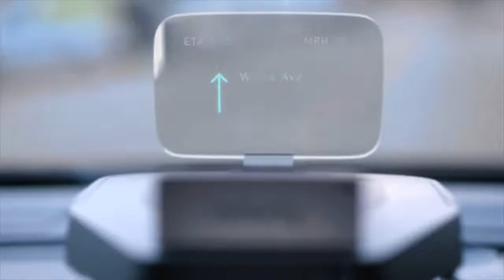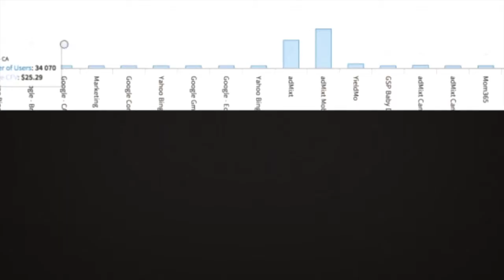Upfront Avalon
This video is about Upfront Clips